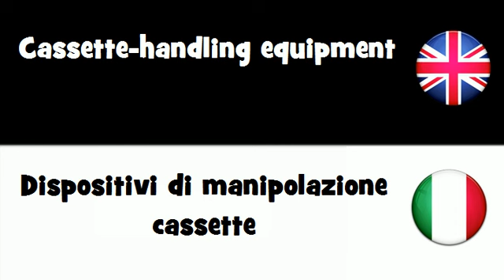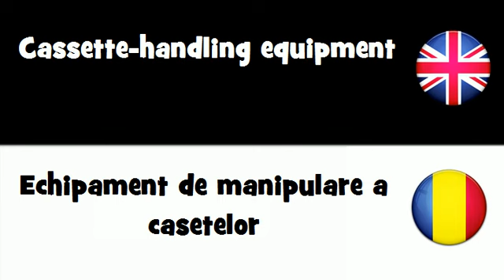SAY IT IN 20 LANGUAGES = Cassette-handling equipment